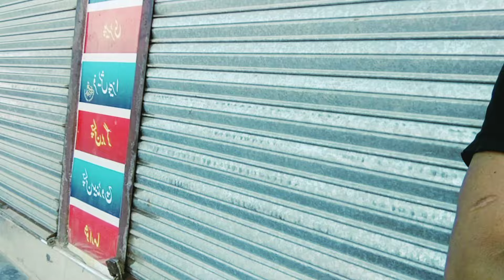🇵🇰❤️🇧🇩 আমার বরের রেগুলার দোকানের কাজ দেখুন।।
প্রতিদিন সকালে আমার বর কিভাবে দোকানে নিজ কাজ সুরু করে দেখুন আপনারা।।